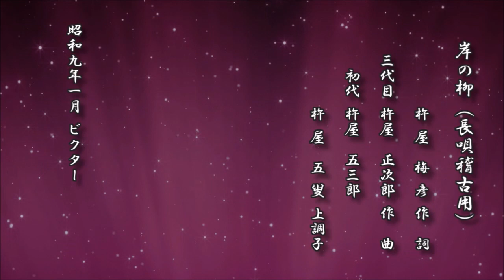岸の柳（長唄稽古用） 杵屋梅彦 作詞／杵屋正次郎（三代目）作曲／杵屋五三郎（初代）／杵屋五叟 上調子【長唄 レコード】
岸の柳（長唄稽古用）
　　　　　 杵 屋　梅 彦 作　詞
　　三代目 杵屋　正次郎 作　曲
　　　初代 杵屋　五三郎
　　　　　 杵 屋　五 叟 上調子

昭和九年一月 ビクター